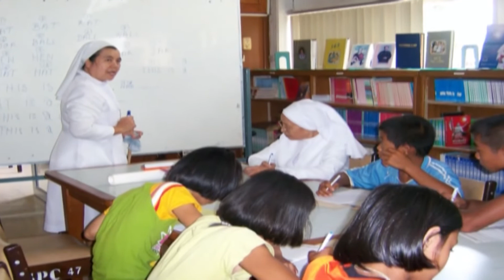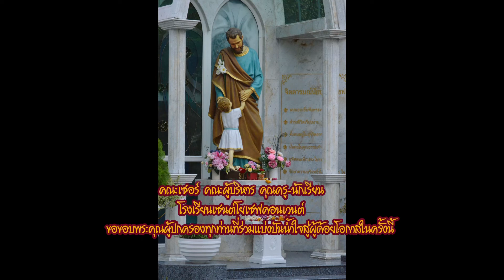แนะนำบ้านต่างๆคณะเซอร์เซนต์ปอล เดอ ชาร์ตร ประจำปี 2562